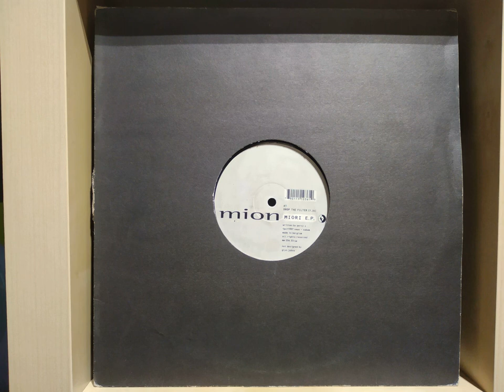Mion - Drop The Filter